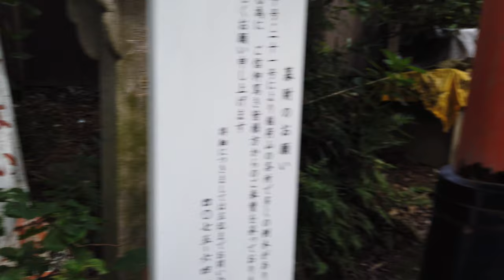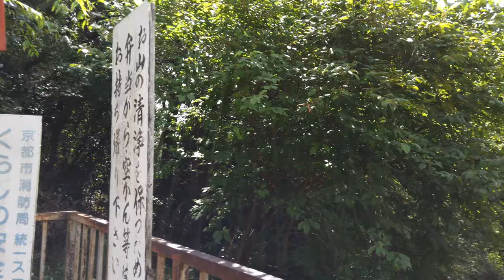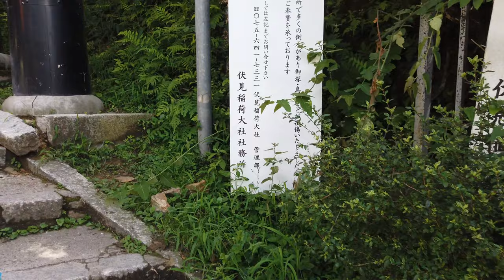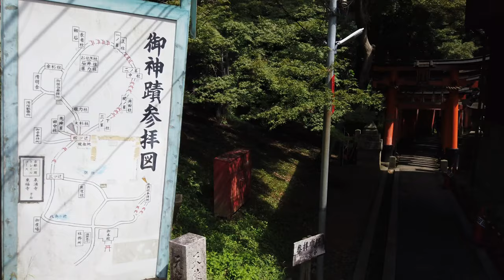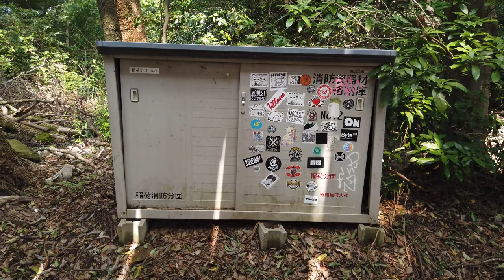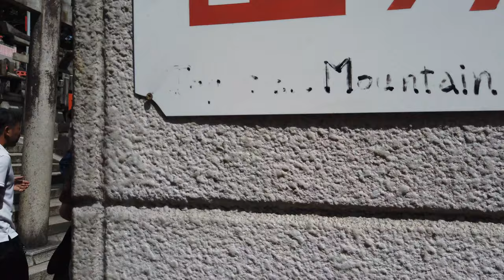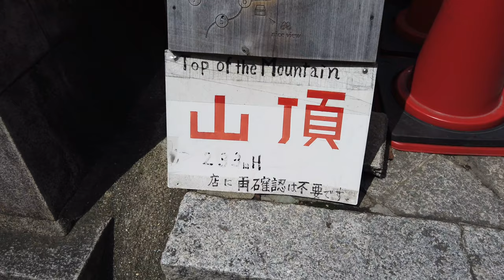4K Japan 伏見稲荷大社 : Fushimi Inari-Taisha (Uphill) 京都 Kyoto, 日本 Japan Senbon Torii Walk 166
Fushimi Inari-Taisha 伏見稲荷大社 Virtual Tour (Uphill) 4K 60 Binaural (京都 Kyoto, 日本 Japan) Walk 166

Fushimi Inari-taisha (伏見稲荷大社) is the head shrine of the kami Inari, located in Fushimi-ku, Kyoto, Kyoto Prefecture, Japan. The shrine sits at the base of a mountain also named Inari which is 233 metres (764 ft) above sea level, and includes trails up the mountain to many smaller shrines which span 4 kilometres (2.5 mi) and take approximately 2 hours to walk up.

Inari was originally and remains primarily the kami of rice and agriculture, but merchants and manufacturers also worship Inari as the patron of business. Each of Fushimi Inari-taisha's roughly thousand torii was donated by a Japanese business.

Owing to the popularity of Inari's division and re-enshrinement, this shrine is said to have as many as 32,000 sub-shrines (分社 bunsha) throughout Japan.

The shrine became the object of imperial patronage during the early Heian period. In 965, Emperor Murakami decreed that messengers carry written accounts of important events to the guardian kami of Japan. These heihaku were initially presented to 16 shrines, including the Inari Shrine.

From 1871 through 1946, Fushimi Inari-taisha was officially designated one of the Kanpei-taisha (官幣大社), meaning that it stood in the first rank of government supported shrines.

The earliest structures were built in 711 on the Inariyama hill in southwestern Kyoto, but the shrine was re-located in 816 on the request of the monk Kūkai. The main shrine structure was built in 1499. At the bottom of the hill are the main gate (楼門, rōmon, "tower gate") and the main shrine (御本殿, go-honden). Behind them, in the middle of the mountain, the inner shrine (奥宮, okumiya) is reachable by a path lined with thousands of torii. To the top of the mountain are tens of thousands of mounds (塚, tsuka) for private worship.

The highlight of the shrine is the rows of torii gates, known as Senbon Torii. The custom to donate a torii started to spread since the Edo period (1603 – 1868) to get a wish to become true or to thank for a wish that became true. Along the main path there are around 1,000 torii gates.

Foxes (kitsune), regarded as the messengers, are often found in Inari shrines. One attribute is a key (for the rice granary) in their mouths.

Unlike most Shinto shrines, Fushimi Inari-taisha, in keeping with typical Inari shrines, has an open view of the main object of worship (a mirror).

A drawing in Kiyoshi Nozaki's Kitsune: Japan's Fox of Mystery, Romance and Humor in 1786 depicting the shrine says that its two-story entry gate was built by Toyotomi Hideyoshi.

The shrine draws several million worshipers over the Japanese New Year, 2.69 million for 3 days in 2006 reported by the police, the most in western Japan.

The shrine is just outside the Inari Station on the Nara Line of the West Japan Railway Company (JR), a five-minute ride from Kyoto Station. It is a short walk from Fushimi-Inari Station on the Main Line of the Keihan Electric Railway.

The shrine is open 24 hours with both the approach to the shrine and the Honden (本殿 main hall) itself illuminated all night. There is no entrance fee.

In the approach to the shrine are a number of sweet shops selling tsujiura senbei (辻占煎餅), a form of fortune cookie dating at least to the 19th century, and which are believed by some to be the origin of the Chinese-American fortune cookie.